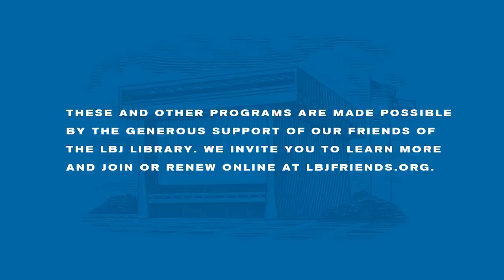An Evening With Dr. Anthony Fauci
Please join us for a conversation with Dr. Anthony Fauci, chief medical advisor to the President and the nation’s leading voice on the COVID-19 pandemic. Mark Updegrove, President and CEO of the LBJ Foundation, will moderate the discussion.

About the speaker: Anthony S. Fauci, M.D. is director of the National Institute of Allergy and Infectious Diseases (NIAID) at the U.S. National Institutes of Health, where he oversees an extensive research portfolio focused on infectious and immune-mediated diseases. As the long-time chief of the NIAID Laboratory of Immunoregulation, Dr. Fauci has made many seminal contributions in basic and clinical research and is one of the world’s most-cited biomedical scientists.

He was one of the principal architects of the President’s Emergency Plan for AIDS Relief (PEPFAR), a program that has saved millions of lives throughout the developing world, and continues to be our country’s leading voice on combating the ongoing threat of COVID-19.